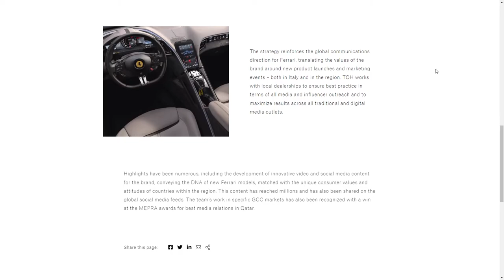PRCO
PRCO By The Hideout From the UK
PRCO is a global communications group specialising in the promotion of organisations involved in the travel, real estate and luxury lifestyle sectors.